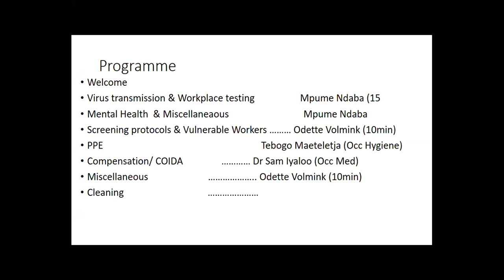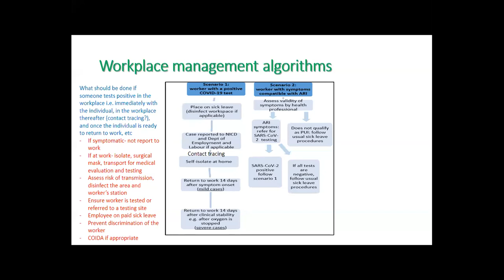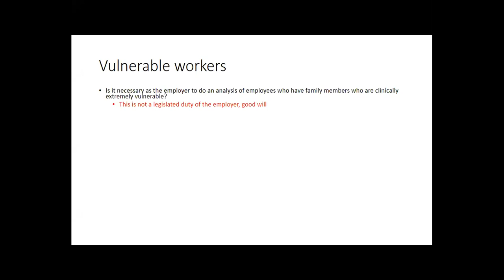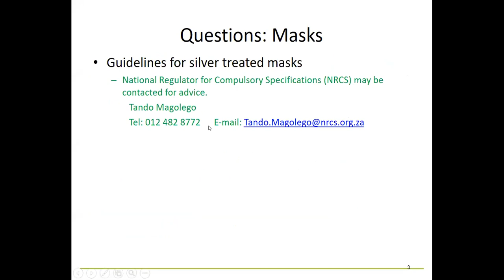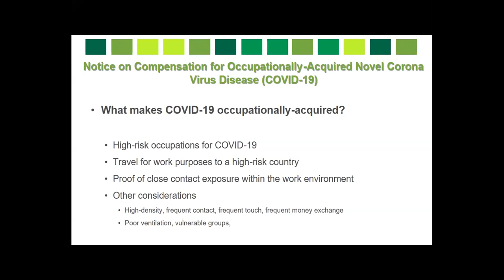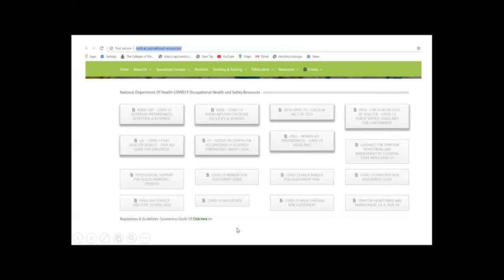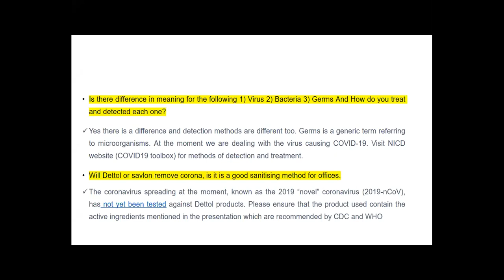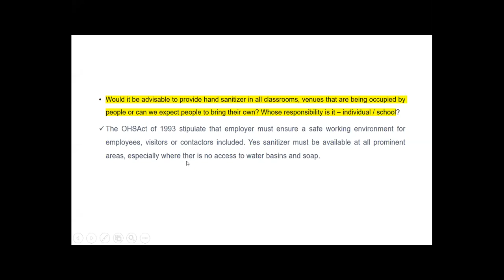Addressing Questions on “Return to work preparedness”